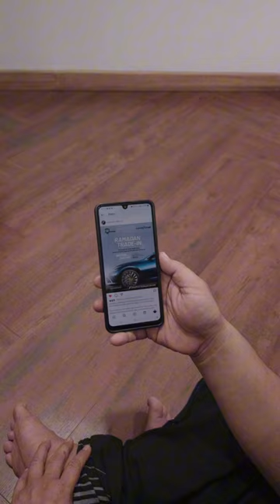Goodyear Ramadan Series - Tukar Tambah?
Goodyear Ramadan Series, akan tayang setiap Rabu sore untuk nemenin kalian ngabuburit